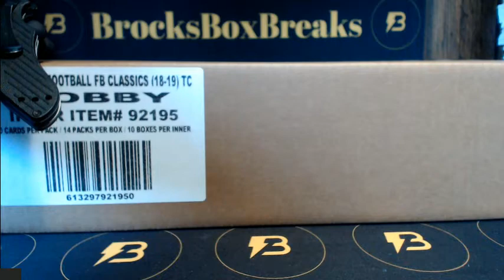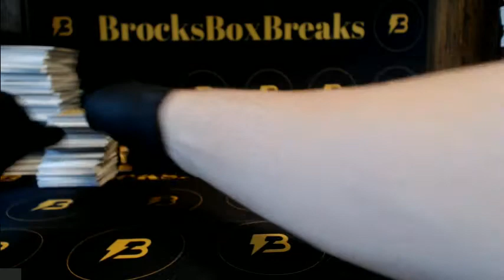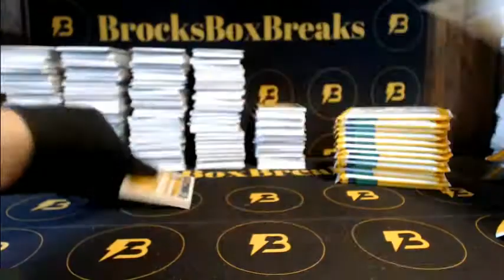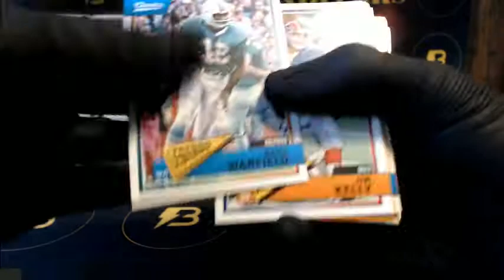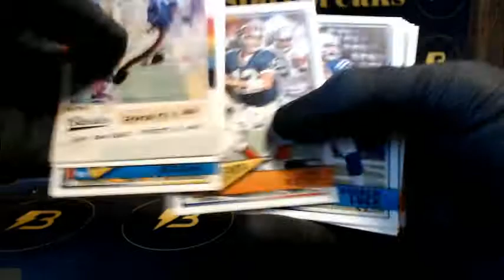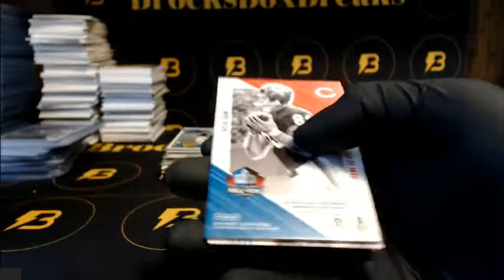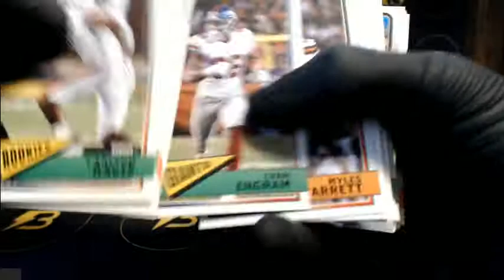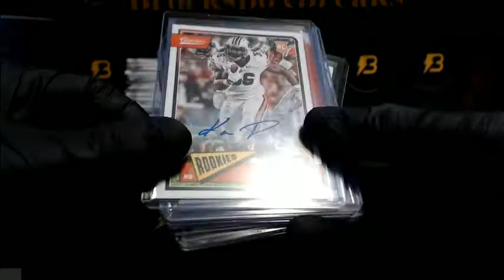2018 Panini Classics Football 10 Box Case Break #8